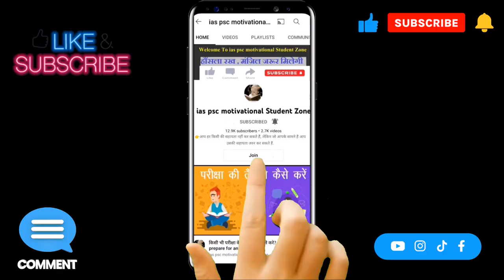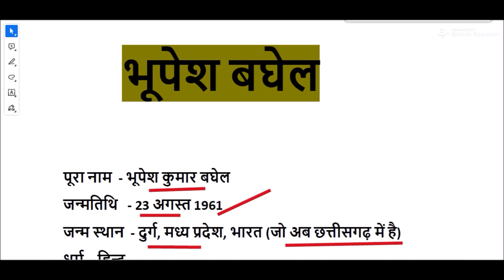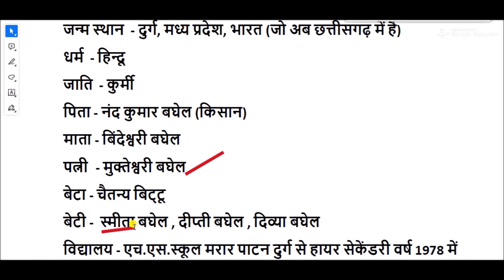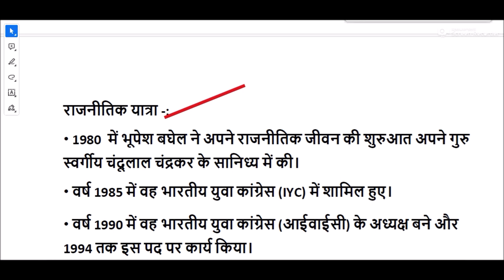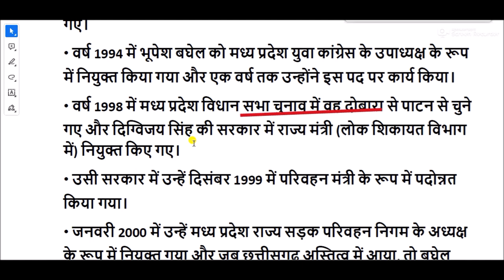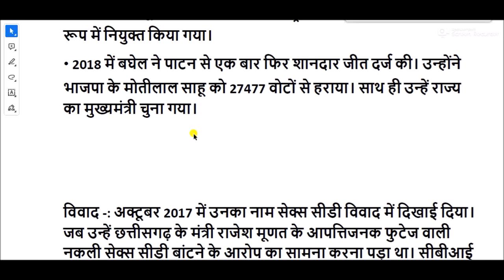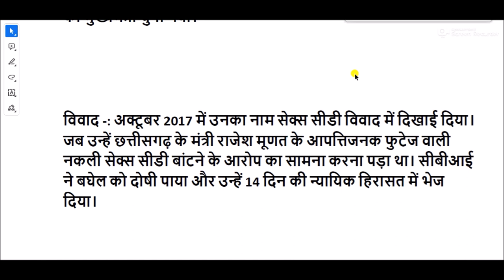Bhupesh Baghel Biography In Hindi || bhupesh baghel life story || bhupesh baghel biodata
भूपेश बघेल का जन्म 23 अगस्त 1961 को दुर्ग के मनवा कुर्मी क्षत्रिय परिवार में हुआ था। वह नंद कुमार बघेल और बिंदेश्वरी बघेल के पुत्र हैं। किसान परिवार में पैदा होने के कारण ही कठिन परिश्रम, सही निर्णय लेने का साहस उन्हें बचपन में ही अपने पिता से सौगात के रूप में मिला।

भूपेश बघेल का जीवन परिचय
भुपेश बघेल की जीवनी
Bhupesh Baghel Biography
भूपेश बघेल का परिचय
Bhupesh Baghel Introduction
भूपेश बघेल का व्यक्तिगत जीवन
Bhupesh Baghel Personal life
भूपेश बघेल का राजनेतिक करियर
Political career of Bhupesh Baghel
भूपेश बघेल कौन है
Who Is Bhupesh Baghel
भूपेश बघेल का जन्म एवं शुरुआती जीवन
भूपेश बघेल जी की शिक्षा
Bhupesh Baghel Education
भूपेश बघेल का परिवार
Bhupesh Baghel Family
भूपेश बघेल का विवाह
Bhupesh Baghel Wife
भूपेश बघेल की राजनीति की यात्रा
Bhupesh Baghel Police Journey
छत्तीसगढ़ के मुख्यमंत्री
Chhattisgarh CM Bhupesh Baghel
भूपेश बघेल जी से जुड़े विवाद
Bhupesh Baghel Controversy